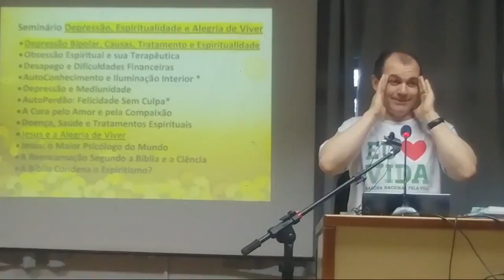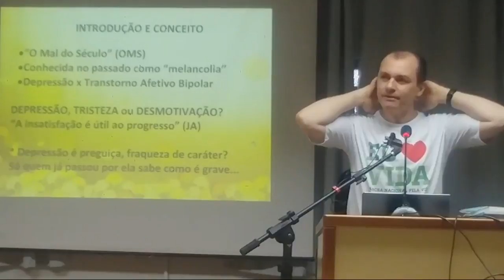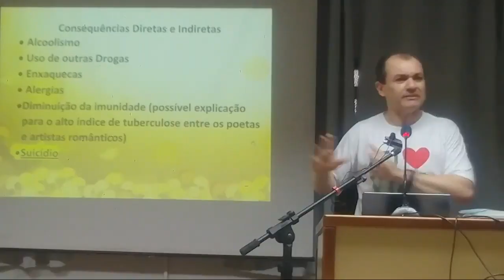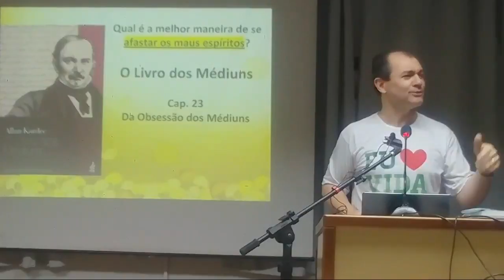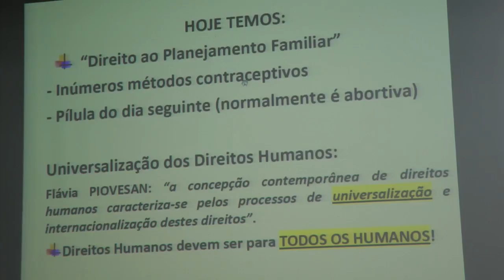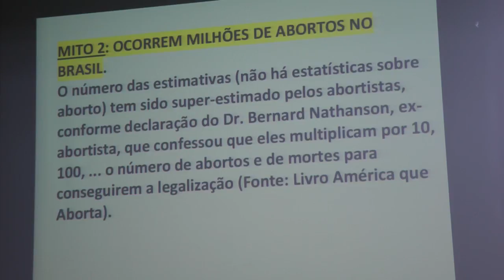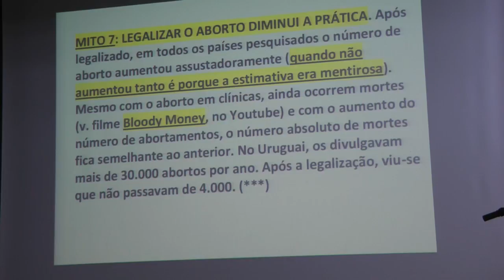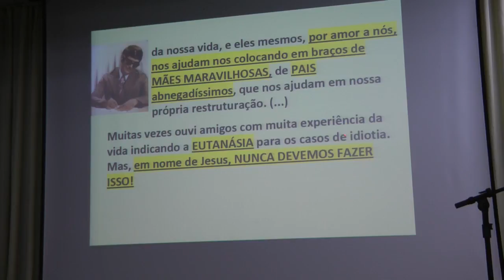Depressão, Transtorno Bipolar e Aborto Nazareno Feitosa CEAL 2018 Legalização do Aborto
Palestra Depressão, Transtorno Bipolar e Aborto. Legalização do Aborto com Nazareno Feitosa no em 2018. Colabore com a divulgação da Doutrina!

Nessa playlist de vídeos do YouTube estão as melhores versões das minhas palestras sobre Depressão e Alegria de Viver citadas.

TERÇA 19/junho/2018 a partir das 14h faremos a 11ª Caminhada Nacional em Defesa da Vida do Movimento Brasil Sem Aborto.

É feita anualmente sempre às terças-feiras, um dia em que os deputados e senadores estão presentes em Brasília e quando os demais participantes, muitos religiosos, que vêm de todos os estados brasileiros, podem estar conosco.

Para ausentar-se do trabalho, comunique previamente ao seu chefe que você irá trabalhar normalmente até 14h, precisará se ausentar do serviço por motivo religioso após as 14h e que você compensará essas horas em outro dia.

É muito importante a nossa participação, caminhando pelo primeiro e maior direito, o de viver, neste ato que é o mais importante do Movimento Brasil Sem Aborto, justamente agora quando o STF, na ADPF 442, pode legalizar o aborto de todos os bebês com até 12 semanas de gestação, independentemente do motivo.

Lembrem que o STF, usurpando indevidamente a competência do Legislativo, já fez isto um dia, no caso dos bebês deficientes físicos e mentais chamados "anencéfalos".

Convide seus colegas, amigos e familiares pró-vida para estarmos juntos neste movimento suprarreligioso e suprapartidário em defesa da vida dos bebês indefesos e da saúde orgânica, psicológica, psiquiátrica e espiritual das mãezinhas.

Companheiros vêm de muito longe para estar aqui. Nós que moramos no DF podemos e devemos mais ainda participar.

Junte-se a nós! Venha ser a voz daquelas crianças que não têm voz e que não podem se defender.

Saiba mais, seja um/a voluntário/a e colabore com o Mov. da Cidadania pela Vida Brasil Sem Aborto em: